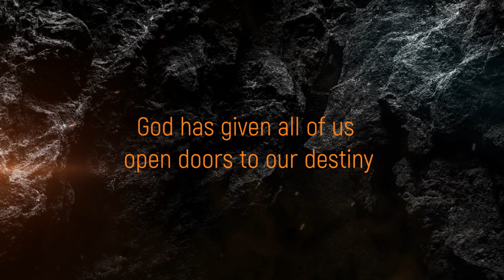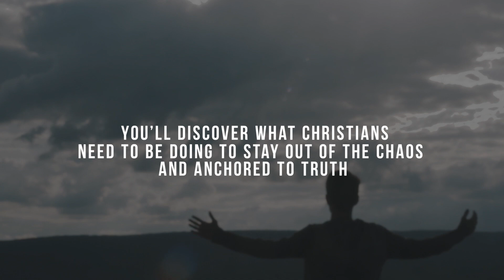Rick Renner — History of Philadelphia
The church in Philadelphia, like the city itself, was strategically positioned to make inroads into far-reaching territories just beyond its borders. Christ set before them an open door that no man could shut. What does that mean for you? Join Rick Renner today for this exciting revelation! To order the series and book offer click SHOW MORE.

Jesus spoke to the Church at Philadelphia, “…Behold, I have set before thee an open door, and no man can shut it…” (Revelation 3:8). What open doors has God placed in front of you? In this series, Rick will teach you about those open doors and about appropriating the power you need to walk through them.

In Rick Renner’s new book, How to Keep Your Head on Straight in a World Gone Crazy, Rick reveals the disastrous consequences of a society in spiritual and moral collapse. In this book, you’ll discover what Christians need to be doing to stay out of the chaos and anchored to truth.